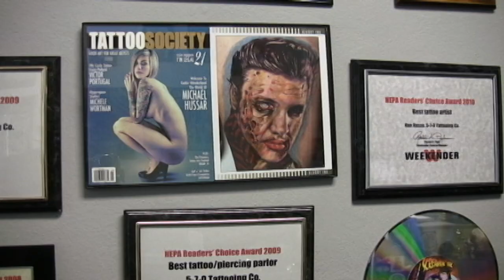570 Tattoing Co. Wilkes-Barre, Pa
570 Tattooing Co.

57 North Main Street
Wilkes-Barre, Pa

Artists:
Ron Russo
Eddie Bonacore
Shaun Flinn
Rodney Davis

Commercial Shot & Edited by:
Victor Bonacore of Chainsaw Kiss

Special Thanks:
Gena Russo

Custom, award winning tattoo's in the most comfortable, clean, bad-ass shop in Pennsylvania.